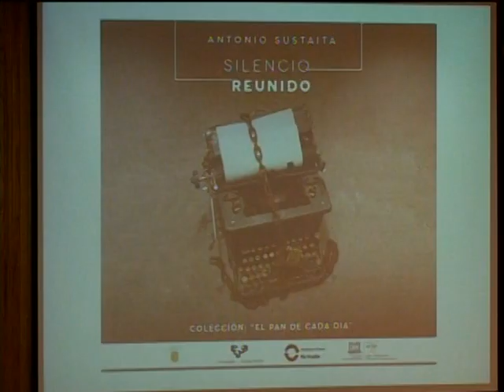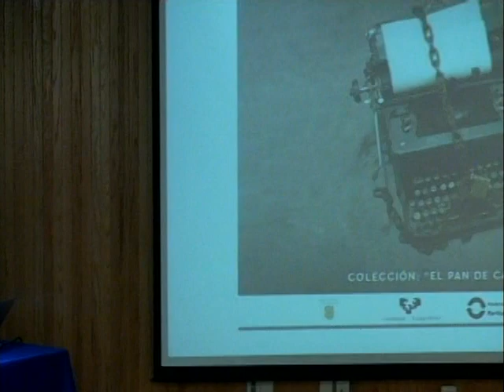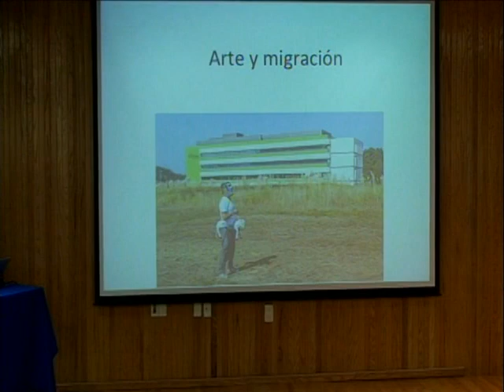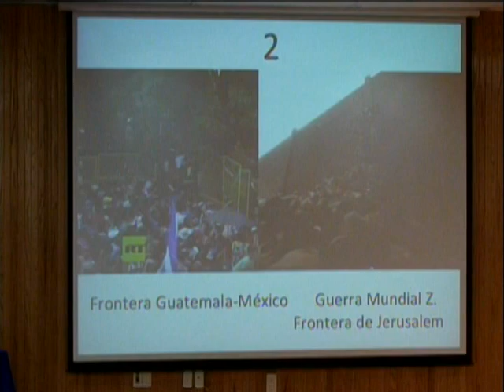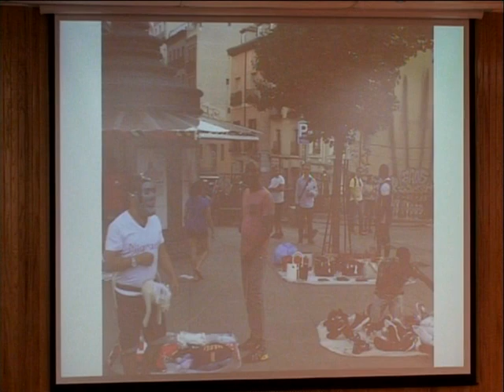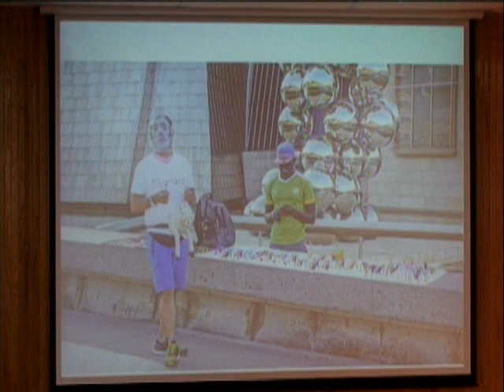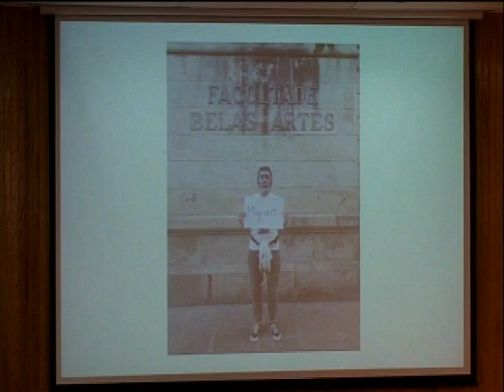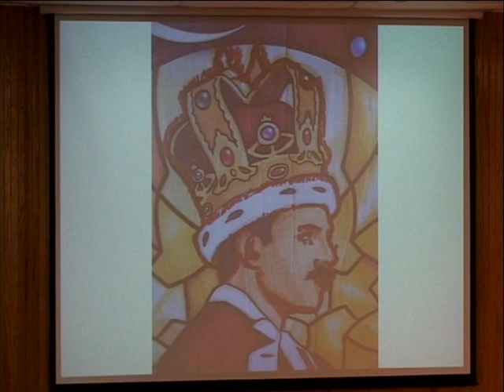Antonio sustaita, arte y migracion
Conferencia, Arte y Migración
y presentación del libro de poemas, Silencio Reunido